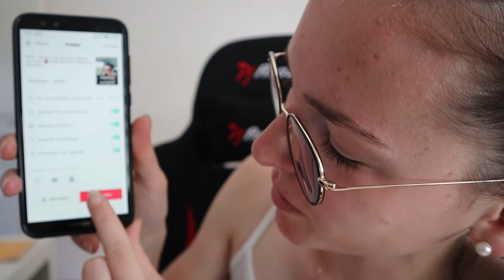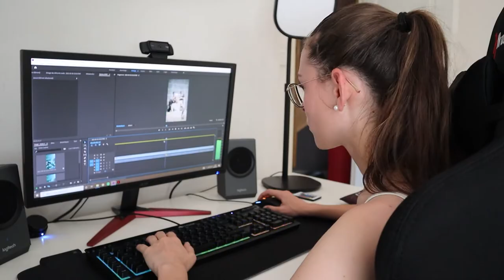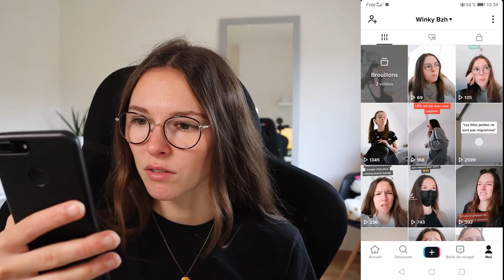24h pour devenir célèbre sut TikTok (c'est la galère)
🔥✅ Salut les boys, aujourd'hui nouvelle vidéo  24h pour devenir célèbre sur Tiktok ! Si tu veux savoir tout ce que je vais faire ,il te suffit de regarder la vidéo en entière ! (et ne swipe pas directement vers la fin  je connais la technique, malin va).

Mon Tiktok : winky_bzh

📸Ma caméra actuelle :
► Canon EOS M50 + Objectif EF-M 15-45